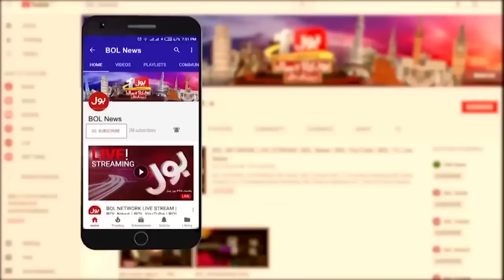PM Shehbaz Sharif Big Relief To Electricity Users | Good News About Electricity | Breaking News